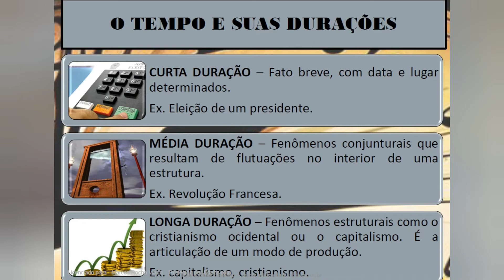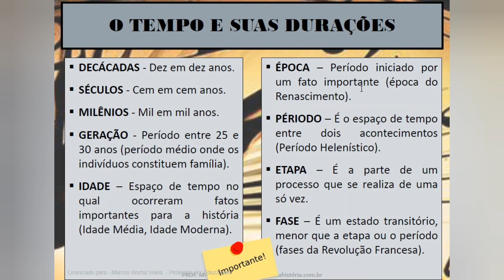O TEMPO E SUAS DURAÇÕES - REVISANDO